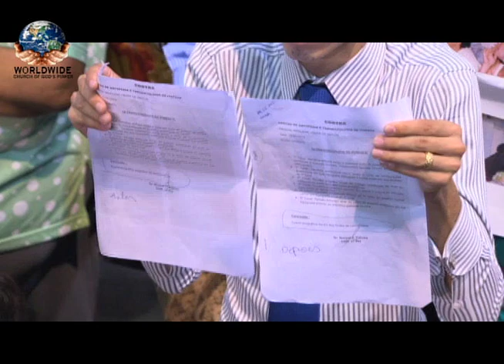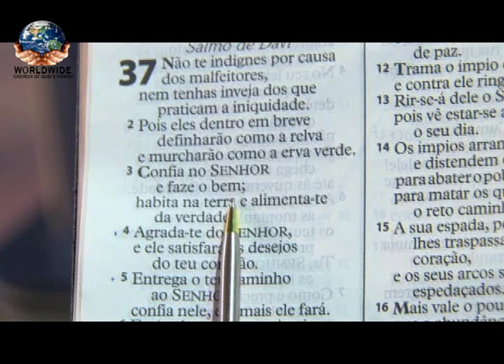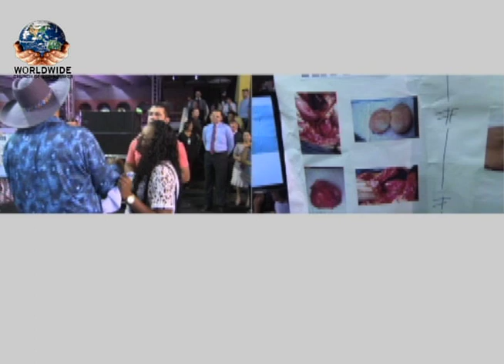Miracle - AP Valdemiro 16.04.16